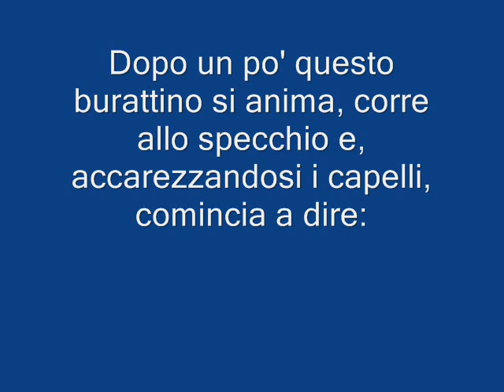battute & barzellette sul tubo (pinocchio 2)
aahahahahahahhahah